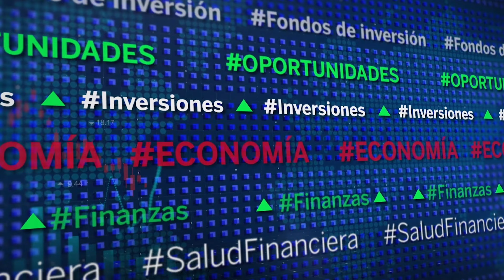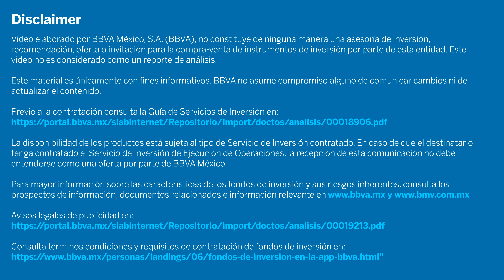Conoce los eventos relevantes de diciembre 2023 en Fondos de Inversión de Deuda en BBVA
Análisis de BBVA Asset Management México.  Descubre los sucesos relevantes de diciembre 2023 que tuvieron la atención de los inversionistas e influenciaron los Fondos de Inversión en Deuda de BBVA México.